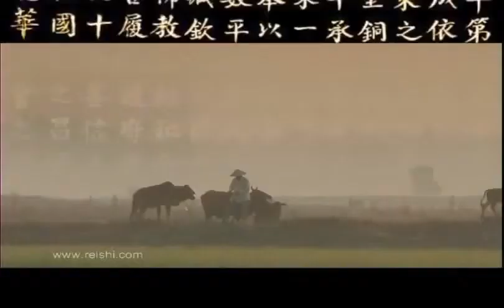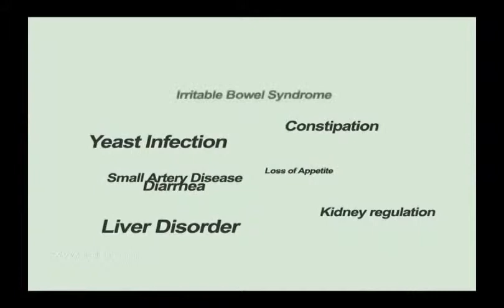The Secret Revealed in the Power of Red Reishi Part 1 of 3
The Secret Revealed... the Power of Red Reishi (Part 1 of 3)

Japanese Red Reishi mushroom nutritional supplements are enhancing the lives of people around the world in dramatic ways.

This video will introduce you to a powerful nutritional herb that will help you sleep better, deal with stress effectively, strengthen your immune system and help you live a healthier life.